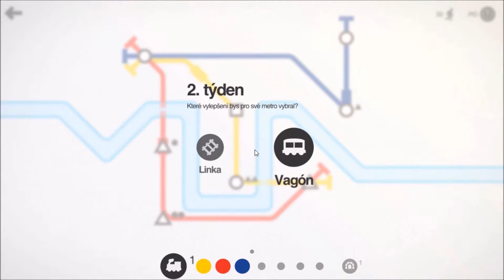Mini Metro | #1 - Londýn! | CZ/SK [1080p]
Máme tu první video ze hry Mini Metro! Budeme stavět metro v Londýně!